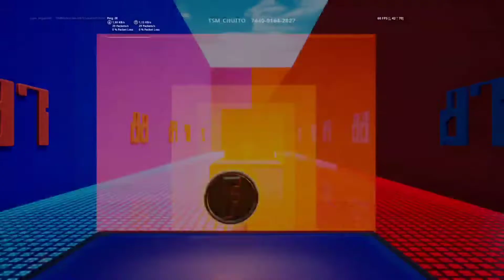Red VS Blue Parkour 2°Parte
Espero que os guste el parkour